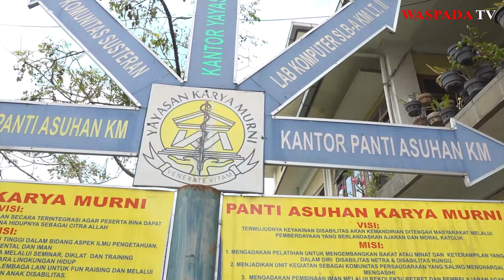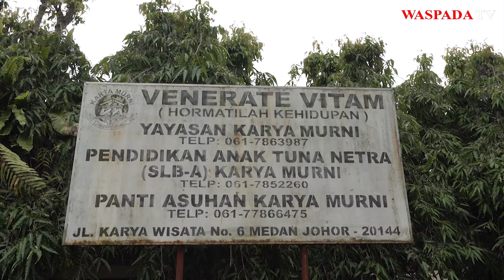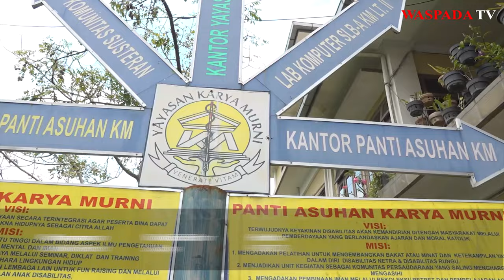Tuna Daksa Berbagi Kisah Berdikari Berkat Program 'Kelompok Usaha Bisnis Inklusif'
MEDAN (Waspada): Peringatan HUT ke-71 Yayasan Karya Murni Medan di Sekolah Luar Biasa B (SLB-B) Jl. HM Joni No.66 A, Teladan Timur, Medan, Senin (26/8), berlangsung sederhana namun penuh hikmat dan meriah.

HUT ke-71 Yayasan Karya Murni kali ini mengusung tema: ‘Setiap Anggota Komunitas Yayasan Karya Murni Wajib Memahami, Menghayati dan Menginternalisasikan Nilai Unggul, Peduli dan Imago Dei.

Pada pagi hari hingga siang, acara dimulai dengan perayaan Ekaristi yang dipimpin oleh Vikep (Vikariat Eviskopal) Keuskupan Agung Medan dan selanjutnya ramah tamah di aula.

Hadir di acara tersebut para pastor, suster, pimpinan komunitas se-Kota Medan oleh KSSY, kemudian pimpinan organisasi suster Yosef dan guru-guru, kepala sekolah serta Ignatius Grup.

Kemeriahan acara disambut dengan tarian dan musik oleh para siswa yang ada di Yayasan Karya Murni, baik itu tunarungu, tunanetra dan para suster serta pastor ikut naik panggung untuk memotong kue ulang tahun ke-71.

Ketua Yayasan Karya Murni Medan, Sr.Desideria Saragih, KSSY mengucapkan terima kasih kepada semua pihak yang ikut terlibat dalam acara peringatan HUT ke-71 ini.

‘’Acara berjalan dengan baik dan lancar yang tentunya ada kerjasama dari seluruh panitia yang terlibat. Tentunya juga dari para suster dan pengurus dan pengawas dari Yayasan Karya Murni, Yayasan Sri Amal Medan dan Yayasan Santo Yoseph,’’ ucap Desideria Saragih.

Di perayaan ulang tahun ini juga ditampilkan berbagai UMKM KUBIK ( Komunitas Usaha dan Bisnis Inklusif) di SLB-B Karya Murni.(m29)